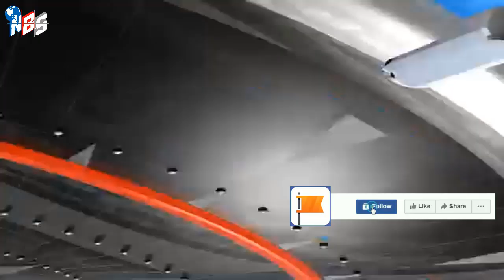আন্তর্জাতিক সংবাদ Today 23 Feb'23 BBC news আন্তর্জাতিক খবর antorjatik sambad বিশ্ব সংবাদ bangla news